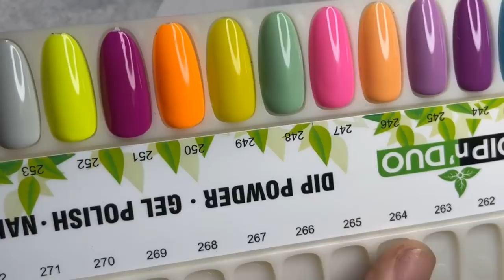Cách Sơn Gel không tróc | DuongNgan Nailsjobs